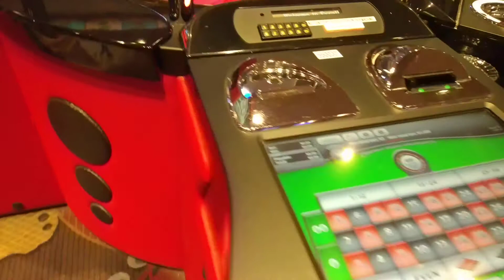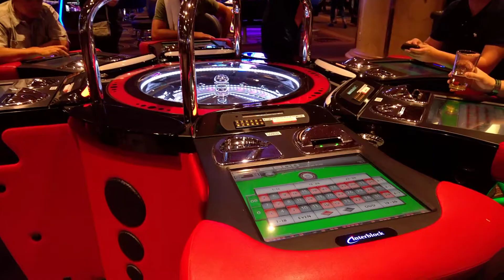WP 20170927 20 22 07 Pro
Unmanned Roulette, Excalibur, Vegas, Sept 27, 2017